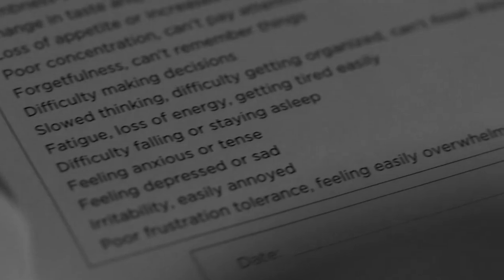Billy Russo & Krista Dumont || Together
fandom